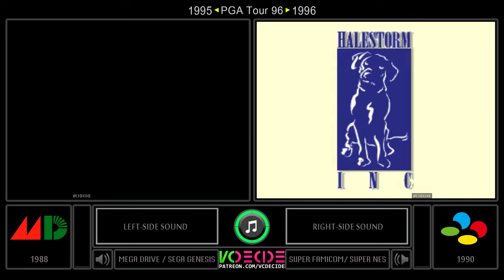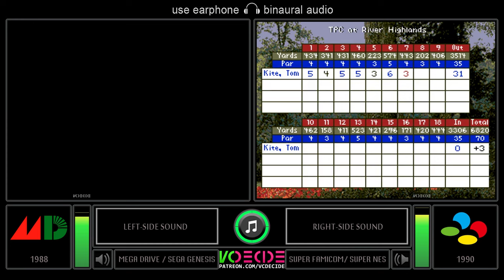[4k60fps] PGA Tour 96 (Sega Genesis vs SNES) Side by Side Comparison | VCDECIDE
An audiovisual comparison between the PGA Tour 96 of Super Nintendo and Sega Genesis (Mega Drive).

- Technical data -
Full Game Name: PGA Tour 96
Developer(s): NuFX (Genesis) Halestorm (SNES)
Publisher(s): EA Sports
Release: 1995 (Genesis) 1996 (SNES)
Comparative Region: 60 hz
Genre: Sports (Golf)
Mode: Single-player
Dual Gameplay by VCDECIDE